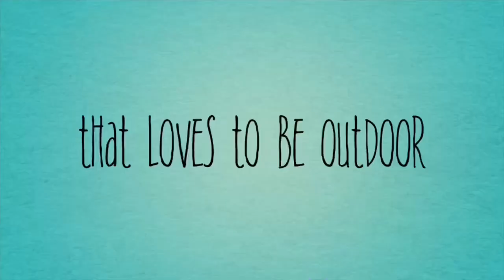Souvereign Hills | Ballarat Victoria | The Gaylard Family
Sovereign Hill is an open-air museum in Golden Point, a suburb of Ballarat, Victoria, Australia. Sovereign Hill depicts Ballarat's first ten years after the discovery of gold there in 1851. It was officially opened on 29 November 1970 and has become a nationally acclaimed tourist attraction.[1] It is one of Victoria's most popular attractions and Ballarat's most famous.

The second-largest gold nugget in the world was found in Ballarat in the Red Hill Mine which is recreated in Sovereign Hill. The Welcome Nugget weighed 69 kg,(2,200 ounces) and comprised 99.2% pure gold, valued at about 10,596 pounds when found, and worth over US$3 million in gold now, or far more as a specimen.